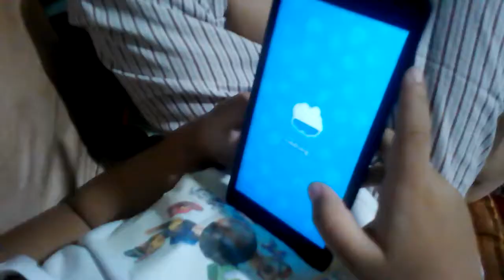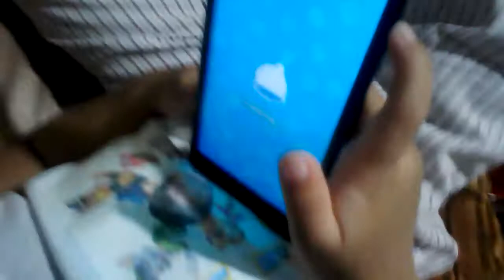Mio playing cellphone